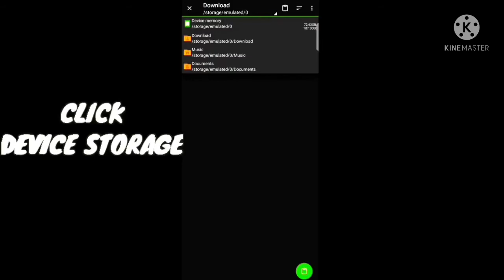AFTER OB33 UPDATE NEW VIP GLITCH AJJU BHAI DEFAULT BUNDLE CONFIG FILE WITH AUTO HEADSHOT CONFIGFILE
HEY MY SUBSCRIBER'S IN THIS VIDEO I GIVE YOU MOST RARE CONFIG FILE ITS💯ANTIBAN U CAN USE YOUR MAIN ACCOUNT ‼PLEASE SUBSCRIBE MY CHANNEL FOR MORE CONFIG FILES UPDATE 👿AND ALSO LIKE THE VIDEO AND SHARE THE VIDEO IN YOUR FREINDS‼

              LINK HERE 👇👇
            ❌❌❌❌  Only For FF Normal

IMPORTANT NOTE FOR YT COMMUNITY AND DEVELOPERS:🎯🎯

info:
free fire alok character zip file,
zip code free fire toàn sever,
zip code free fire miễn phí,
free fire free bundle 2020,
free fire electric shock bundle free fire football bundle free,
free fire glitch 2020,
free fire glitch diamonds,
free fire glitch clothes,
free fire diamond glitch arabe,
free fire glitch bu

All cobra bundle glitch file WITH headshot
FF VIP GLITCH
after OB33 update
red cobra bundle
all cobra DEFAULT bundle glitch WITH headshot